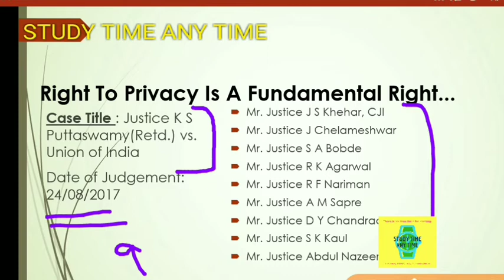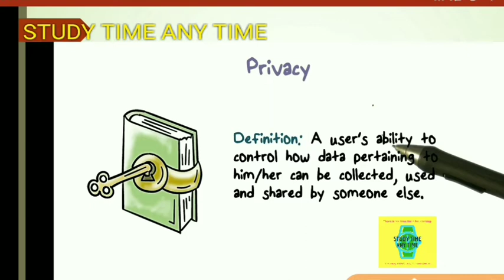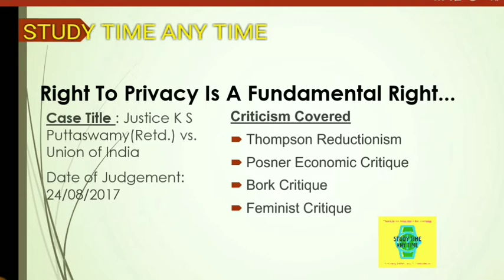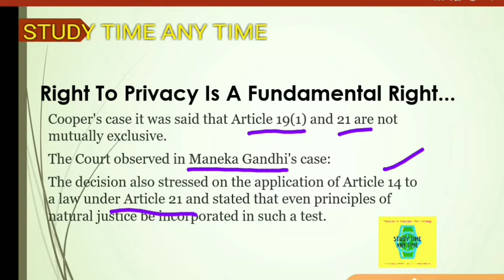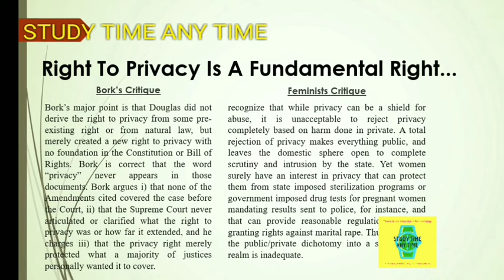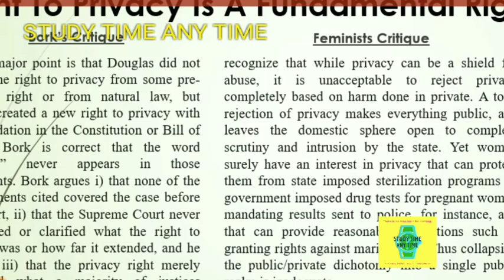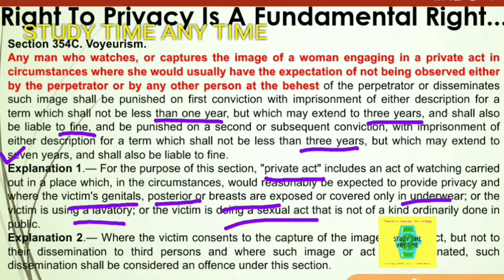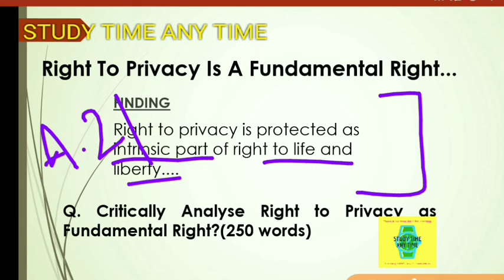SC JUDGEMENT- RIGHT TO PRIVACY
Justice Puttaswamy vs Union of India